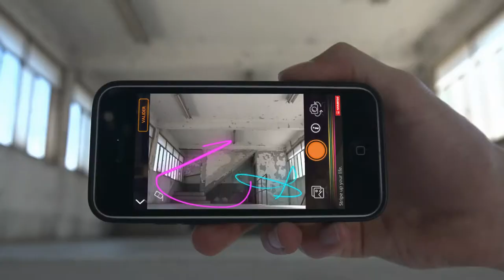STABILO - Stripe Me Up - Les breakdancers [Agence Josiane]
Campagne "Stripe Me Up" pour STABILO : le dessin augmentée grâce à une application mobile.